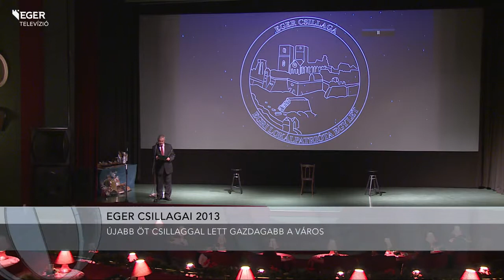131202_eger_csillagai.mp4